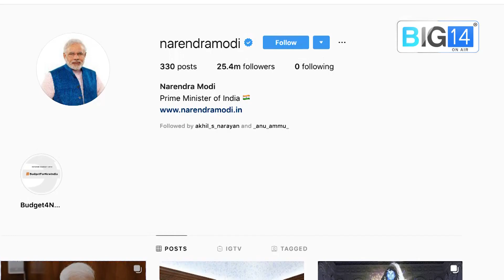സോഷ്യൽ മീഡിയ കീഴടക്കിയ മാരക ട്രോൾ ഇതാണ്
മാരക ട്രോൾ ലഭിച്ച ചിത്രത്തിന് പുറകെയാണ് സോഷ്യൽ മീഡിയ. പോസ്റ്റ് ചെയ്ത് നിമിഷങ്ങൾക്കകം വൈറലായ നരേന്ദ്ര മോദിയുടെ  ചിത്രത്തിനെതിരെ നിരവധി ട്രോളുകളാണ് ഉയരുന്നത്.